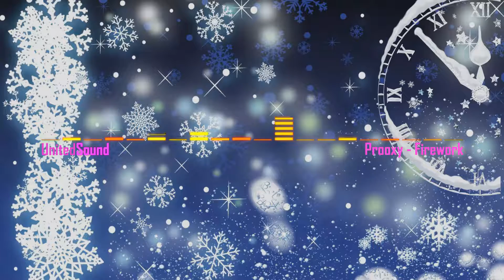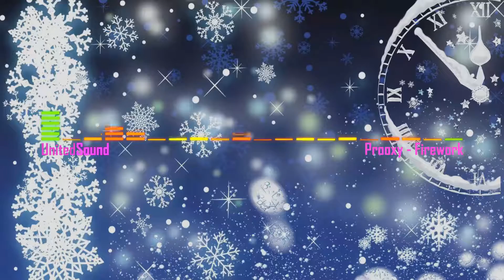Prooxy - Firework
UnitedSound • Where Music Sets You Free!

✖ Image by Happynewyearwallpaper